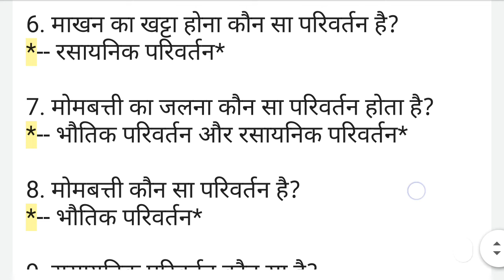रासायनिक और भौतिक परिवर्तन